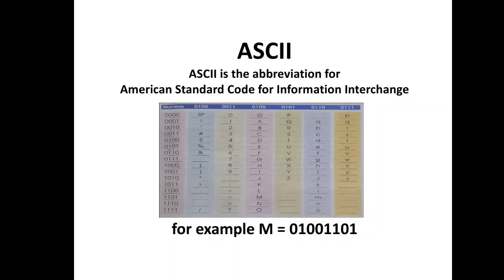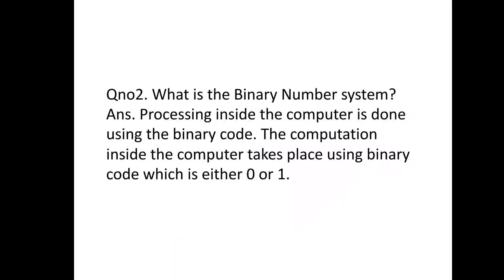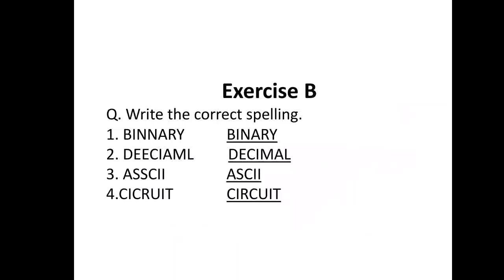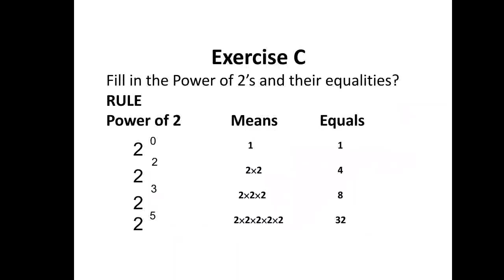Class 5 Computer | Topic Computer Arithmatic | 19th Aug 2020